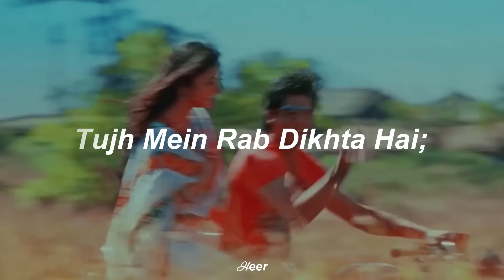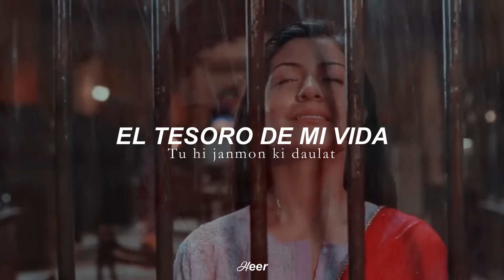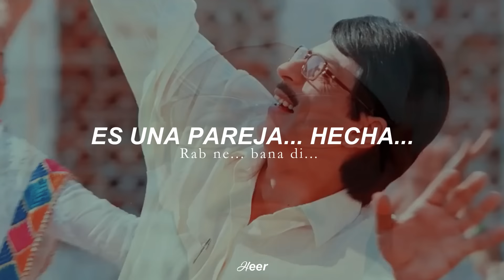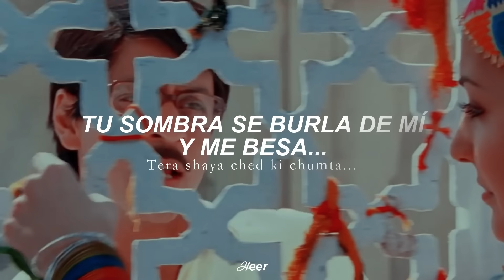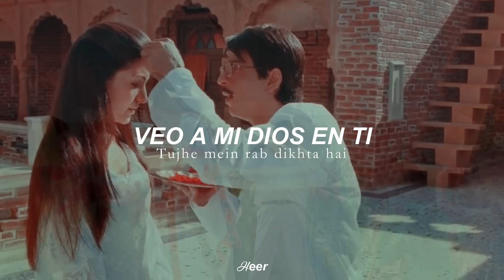Tujh Mein Rab Dikhta Hai - Rab Ne Bana Di Jodi (Traducido al español + Video)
𝗩𝗶𝗱𝗲𝗼 𝗛𝗗 ♡

𝘾𝙖𝙣𝙘𝙞ó𝙣: Tujh Mein Rab Dikhta Hai.

𝙋𝙚𝙡𝙞𝙘𝙪𝙡𝙖: Rab Ne Bana Di Jodi (Una pareja hecha por Dios).

𝘼𝙘𝙩𝙤𝙧𝙚𝙨: Shah Rukh Khan y Anushka Sharma.

¡Hola, holaaaa!♡ ¿Cómo están, corazones? Espero que empezando la semana con todas las energías del mundo :3 Bueno, hoy les traigo la traducción de esta bellísima canción que ya subí anteriormente pero que ahora es con video para más placer jijiji xD

Debo admitir que esta canción está dentro mi top de canciones favoritas, es que en serio, la letra es tan hermosa :3 si alguien me la dedica sin duda me caso sin pensarlo ahahah en verdad xD. A ti ¿Qué te hace sentir esta canción? :D

Espero que les haya gustado el video, lo tuve que editar para evitar el copyright. A mí me encantó el resultado, ¿y a ti? :D

𝙷𝚎𝚎𝚛©

¿Qué canción debería ser la siguiente en traducir? Espero tu comentario :3